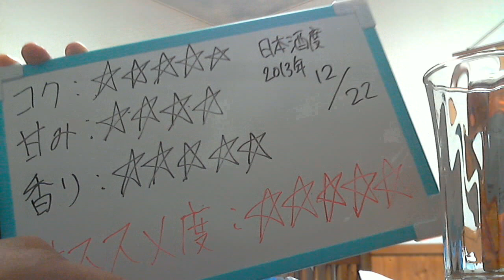酒好きな俺の飲酒動画 part537 ニッカウヰスキー フロム ザ バレル